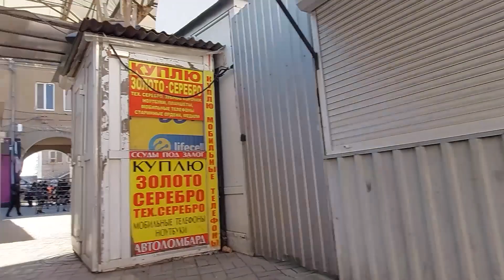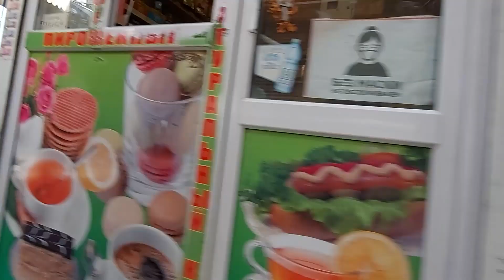Запорожье 25.03.2022 рынок